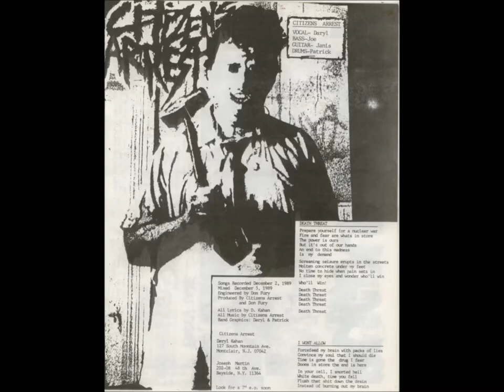Citizen's Arrest - Pain (from the Forever Compilation 7" 1990)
Citizens Arrest - Pain (from the Forever Compilation 7" on Irate Records from 1990)

One of the absolute sickest hc/punk songs of the 1990s.

Comp also included Turning Point, Born Against, Rorschach and Burn,